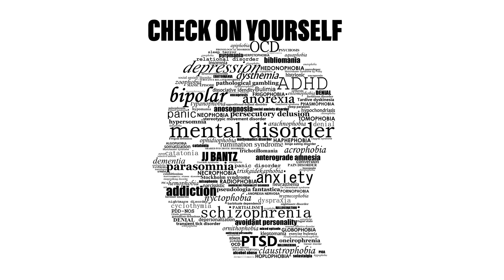Check On Yourself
Firstly, huge thanks to the amazing Heather La-Rousso for her beautiful voice, guidance, ideas and input while making this song. Also, thanks to the brilliant Andy Pickering of Black Dog Studios for his help, expertise and skill.

It may come as a surprise to many people to know that up until recently, I have suffered with anxiety and depression. I say that it will come as a surprise because those that know me see me as a very confident man, a performer and a joker who wants to make people laugh.

I’m blessed that through music and writing, I was able to find an outlet that helped me cope with how I was feeling and allowed me to not suffer in silence. Some people don’t have that outlet and are currently suffering silently, not knowing which way to turn or what to do next.

Since I released a short demo of the song, I’ve been contacted by many people far and wide who felt a connection with that very short demo and decided to reach out to me. I feel extremely honoured that people have contacted me for advice or to give feedback and I hope that this helps them in some way.

I didn’t want to release this song until I’d shot the video but after speaking with people who have tried to commit suicide due to their mental illness or are considering it, I feel that it would be selfish of me to hold this back any longer. I will still shoot the video but I need people to hear this now.

I don’t want anything out of this. I don’t want money or a pat on the back. If anything, all I want to know is that my experiences and this song has helped at least one person. If it does that then this song has paid for itself.

So, all I want people to do is share this. If you’ve suffered with mental health then please share this. If you’re suffering silently, please share this and speak out. If you know someone who could do with hearing this then please share it with them. If you know me, please share it.

Thank you to everyone that has connected with me and open their hearts to me. You know who you are and I’m deeply grateful.

Most importantly...